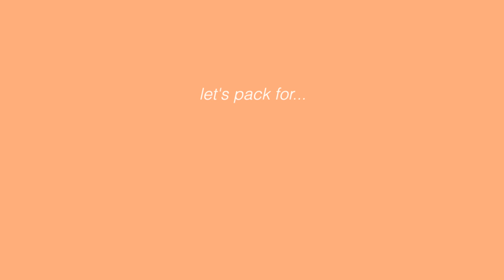pack with me for a tropical paradise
Go to AG1 to get started on your first purchase and receive a FREE 1-year supply of Vitamin D3+K2 and 5 travel packs.

  * Multivitamin and multimineral;prebiotics and probiotics;plant based phytonutrient blend; immune support; energy/metabolic support; digestive support; stress management complex; focus and cognitive support; hormonal support
** If you are pregnant or nursing, please include the following disclaimer as a text overlay in your video and video description. Pregnant or nursing women
should seek professional medical advice before taking this or any other dietary supplement